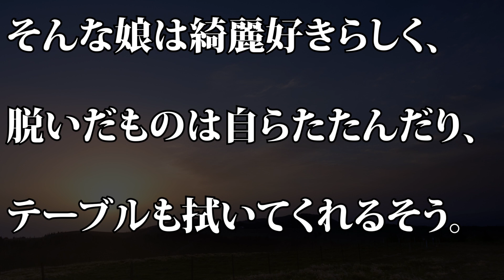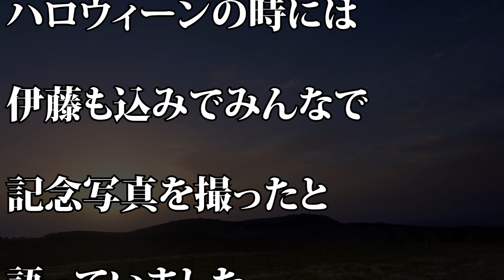【TOKIOカケル】上戸彩 芸能人ママ友との交流語る…「夏とかプールで遊んだりとか…」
【動画説明】
上戸彩が、20日放送の『TOKIOカケル 』（フジテレビ系）に出演。日ごろの育児について語る一幕がありました。

渡部建&佐々木希夫妻のお別れに涙が止まらない...これは元彼二宮和也が準備運動始めるは...

渡部建と佐々木希の離婚の〝衝撃事実〟に全米が涙がした...これはアンジャッシュの児嶋もビックリだわ

佐々木希、スタイルブック出版でしみじみ｢一度立ち止まって、見つめ直して｣